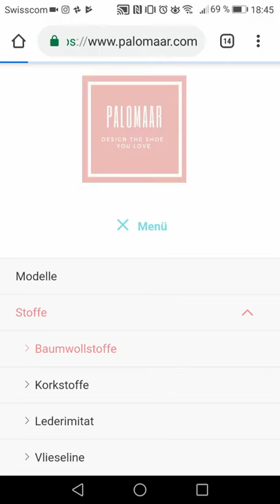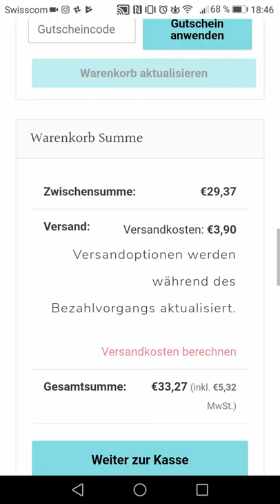DIY Espadrilles * wie du deine Schuhe designst *